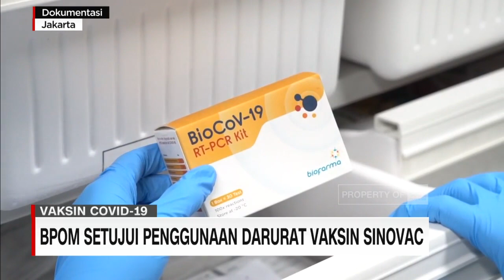BPOM Keluarkan Izin Pakai Darurat Vaksin Sinovac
Badan Pengawas Obat dan Makanan (BPOM) akhirnya merilis izin penggunaan darurat vaksin Covid-19. Vaksin asal Tiongkok, Sinovac, dengan nama Coronavac, resmi mendapatkan emergency use authorization.

Kepala BPOM Penny Kusumastuti Lukito, dalam konferensi pers secara virtual menyebutkan, vaksin Covid-19 Coronavac aman digunakan. Efek sampingnya ringan dan sedang.

Untuk efikasi, vaksin Coronavac Sinovac ini, data imunogenitasnya berhasil dengan baik dengan efikasi vaksin 65,23 persen di Indonesia. Angka tersebut sudah sesuai dengan standar atau ambang batas efikasi yang ditetapkan organisasi kesehatan dunia, WHO, yakni minimal 50 persen.

Like & Follow Facebook:
CNN Indonesia

cnnindonesiatv